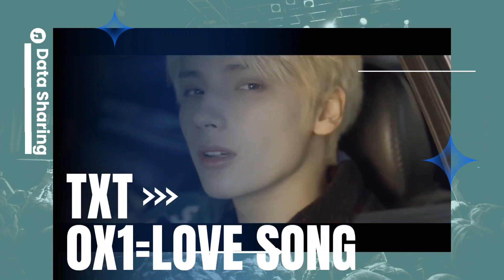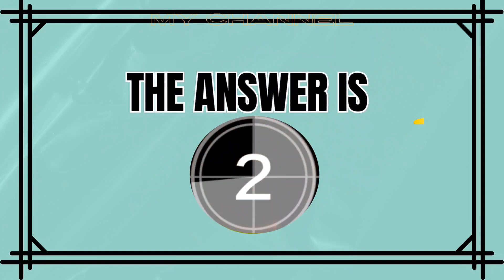Guess the K-pop songs with Intros (Part-3)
-Credit to Original photo & video owner🤍